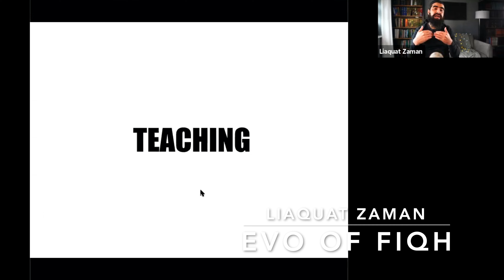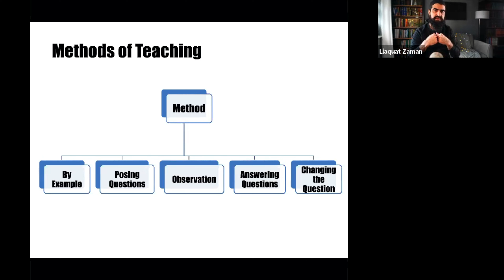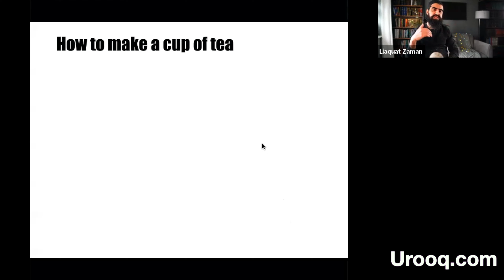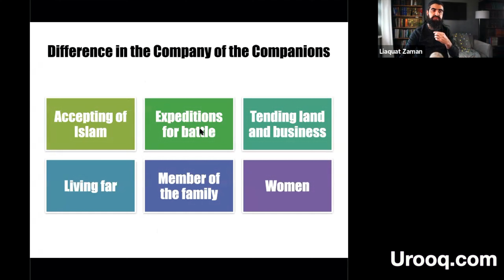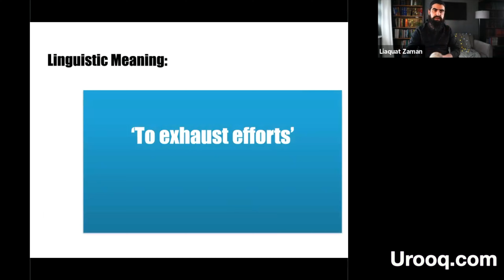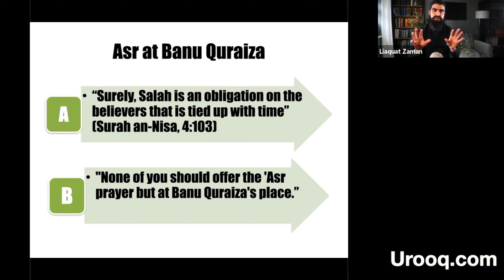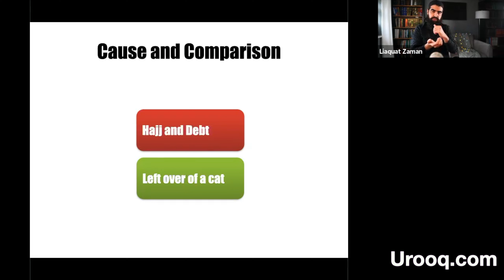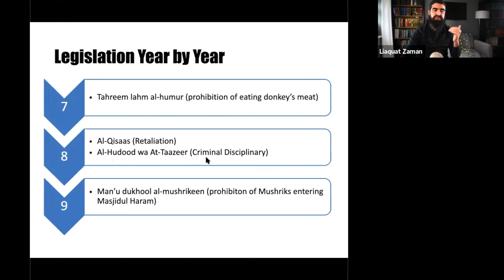Evo Fiqh #4 Teaching in the Prophetic Era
This series is to help understand the history of Fiqh and how it developed over the years from the inception of Islam.

The series is an abridged version of a much longer +25 hour course